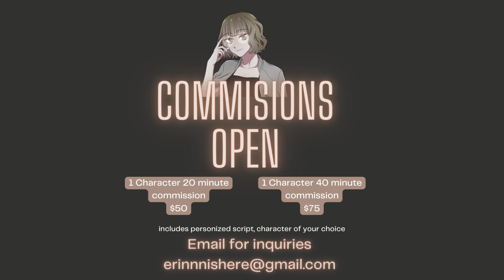Hawks x Listener [Date Night] ASMR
What character should we do next?

Voices provided by:

Hawks: Anonymous

erin loves you!